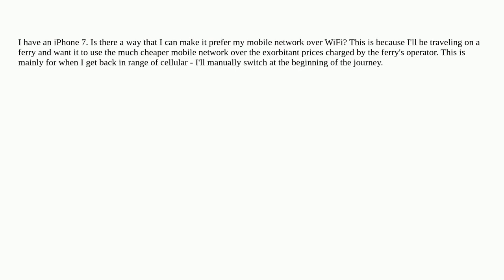Apple: How can I make my phone prefer my mobile network (LTE) over WiFi?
How can I make my phone prefer my mobile network (LTE) over WiFi?

A special thanks goes out to the awesome community

  cellular-data wifi iphone network